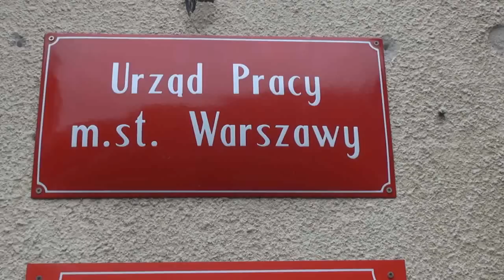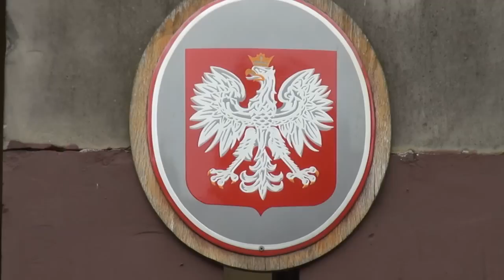Czy urzędnicy zarabiają za dużo?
Nie możemy dopuścić do sytuacji negatywnego naboru do pracy w urzędach -- mówi wiceprezes NIK Wojciech Misiąg w trzeciej części rozmowy o polskiej administracji publicznej.